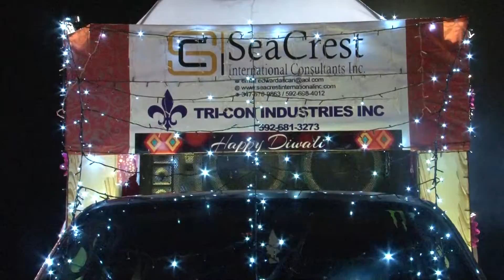East Bank Demerara Motorcade & live show by Daks New Generation Band in Guyana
Location: Diamond Market Square Guyana

Produced by Daks New Generation Band in Guyana

Leader & Keyboardist Kaymo Balac
Sound Engineer Avinash Balac
Video Production Avidesh Narine

(Please view in HD for best Sound Quality)